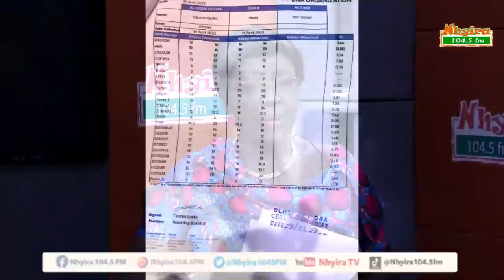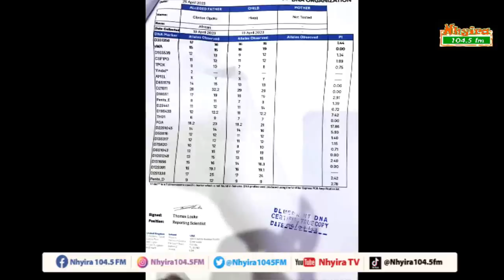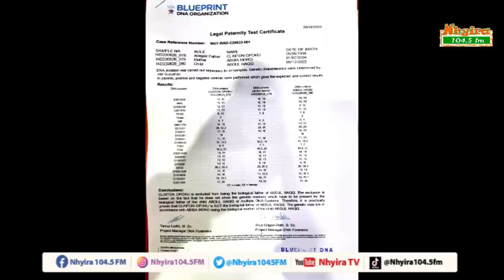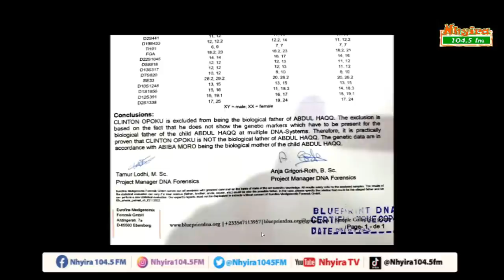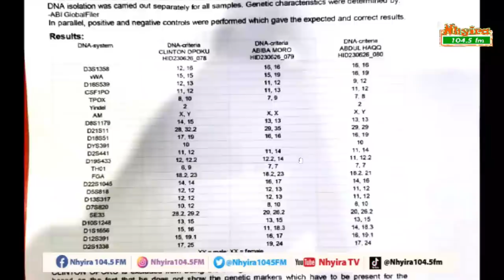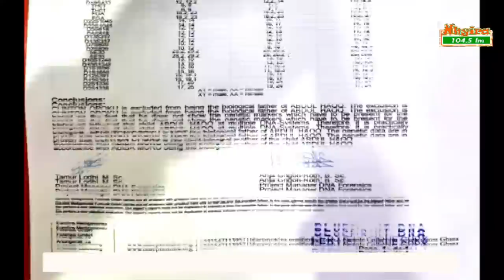Girl demands paternity test retake to prove child's identity.